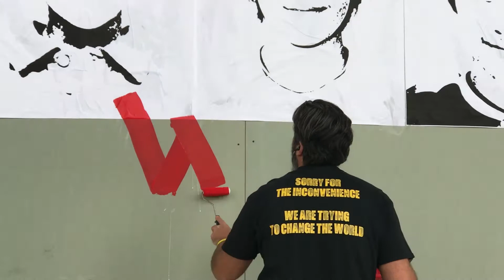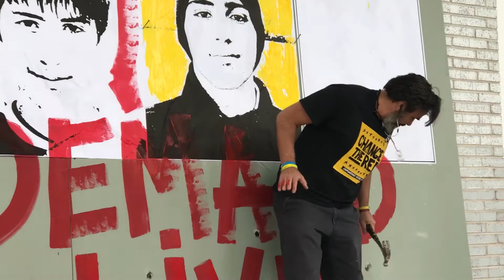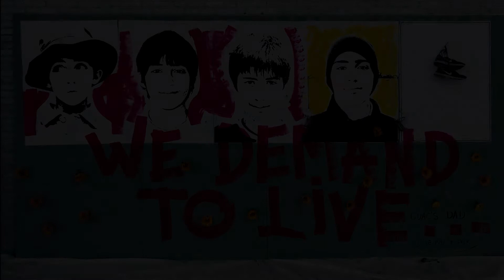ChangeTheRef.org - Walls of Demand - NY